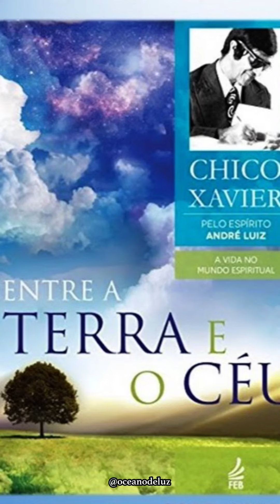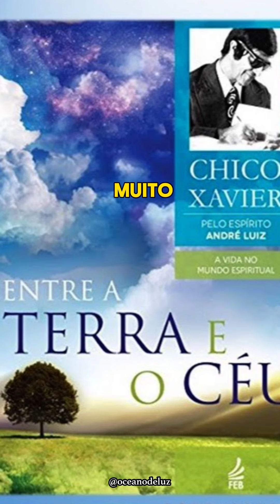COMO ACONTECE A REENCARNAÇÃO? LIVRO "ENTRE A TERRA E O CÉU"- ANDRÉ LUIZ E CHICO XAVIER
01 - Nosso Lar
02 - Os Mensageiros
03 - Missionários da Luz
04 - Obreiros da Vida Eterna
05 - No Mundo Maior
06 - Libertação
07 - Entre a Terra e o Céu
08 - Nos Domínios da Mediunidade
09 - Ação e Reação
10 - Evolução em Dois Mundos
11 - Mecanismos da Mediunidade
12 - Sexo e Destino
13 - E a Vida Continua…

Kit com os 13 livros da coleção “A Vida no Mundo Espiritual”

Coleção 5 Obras Básicas De Allan Kardec
01 - O Livro dos Espíritos
02 - O Livro dos Médiuns
03 - O Evangelho Segundo O Espiritismo
04 - O Céu e o Inferno
05 - A Gênese

Coleção Revista Espírita - 1858 a 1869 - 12 Volumes

Encontre aqui o livro “Todos os animais merecem o Céu”

Na questão 625 do Livro dos Espíritos, Kardec faz essa pergunta aos Espíritos superiores e a resposta foi a seguinte:

"625. Qual o tipo mais perfeito que Deus ofereceu ao homem, para lhe servir de guia e modelo?
- Vede Jesus.
Jesus é para o homem o tipo de perfeição moral e que pode aspirar a Humanidade na Terra. Deus no-lo oferece como o mais perfeito modelo e a doutrina que ele ensinou é a mais pura expressão de sua lei, porque ele estava animado do Espírito divino e foi o ser mais puro que já apareceu na Terra.
Se alguns dos que pretenderam instruir os homens na lei de Deus, algumas vezes, os desviavam para falsos princípios, foi por deixarem dominar por sentimentos demasiado terrenos e por terem confundido as leis que regem as condições da vida da alma com as que regem a vida do corpo. Muitos deles apresentaram como leis divinas aquelas que eram apenas leis humanas, instituídas para servir às paixões e dominar os homens."

Kardec é a base da Doutrina Espírita.

Palavras de Chico Xavier:  O Centro Espírita tem o dever primordial de levar a público o Evangelho de Jesus, na maior simplicidade possível.